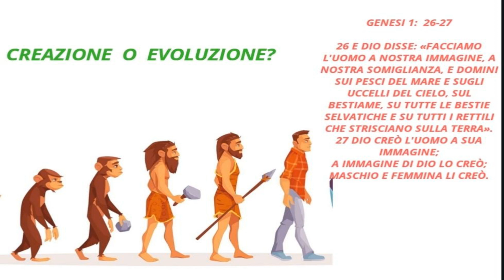LA TEORIA DELL' EVOLUZIONE E' BIBLICA ? Fr Giuseppe